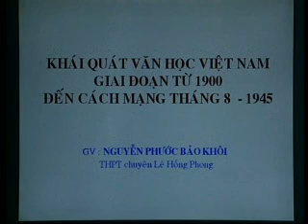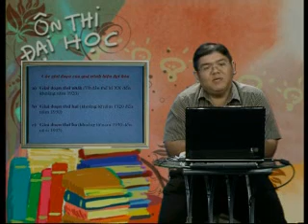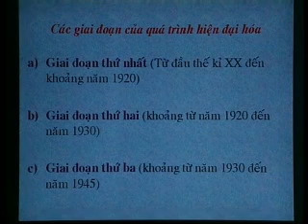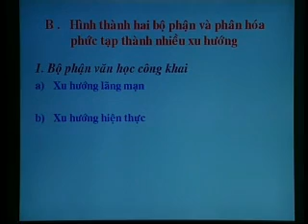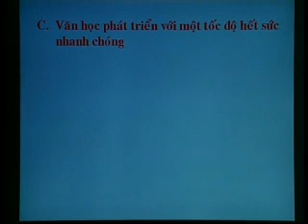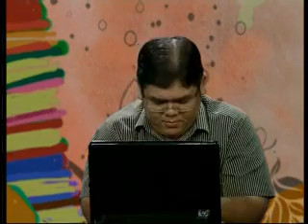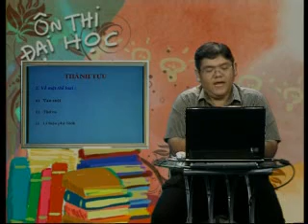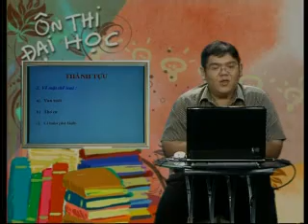OTDH - BAI 02 - KHAI QUAT VH VN GIAI DOAN 1900-1945.wmv